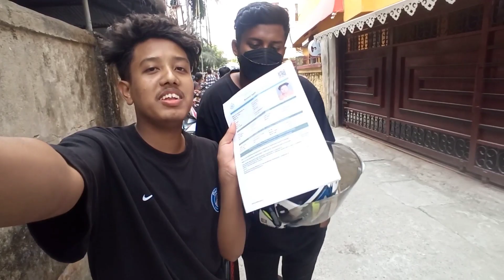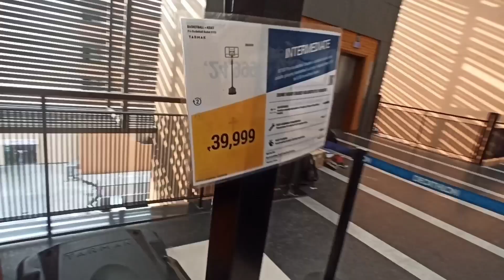INDIA🇮🇳 VS ENGLAND🏴󠁧󠁢󠁥󠁮󠁧󠁿 LIVE REACTION 😍80 HAJAR K SHOES😂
if you all want to support me❤